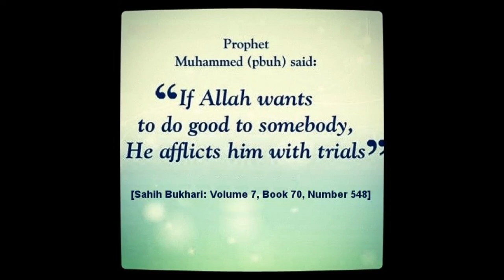Ustadh Asim Khan- Trials and Tribulations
Jummah Khutbah